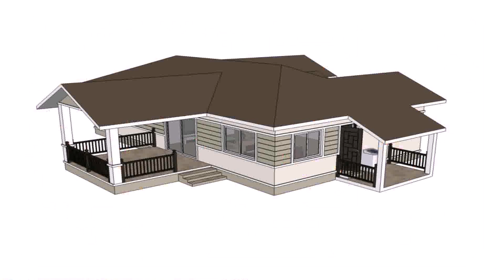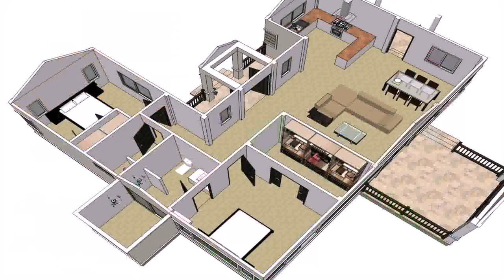Home Floor Plans Thailand